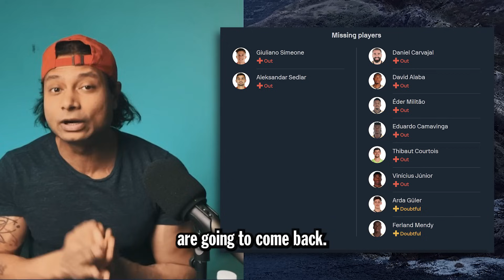ESPN FC's Champions League 23/24 Prediction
My Reaction to ESPN FC's Champions League 23/24 Prediction. Is Real Madrid the favorite to win UCL 23/24?
ESPN FC's Real Madrid news.

All the stats are from Sofascore, Fotmob.

Supplements that I use for bodybuilding:
Preworkout (best pump)